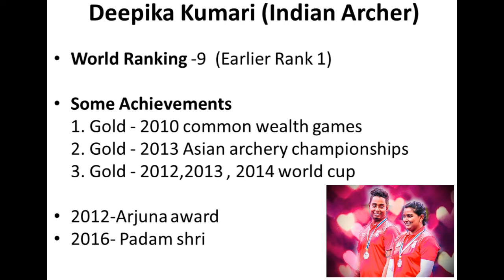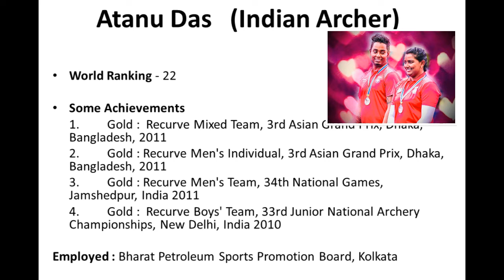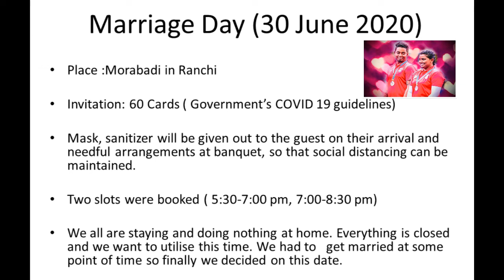Marriage of Indian archer Deepika Kumari and Atanu Das